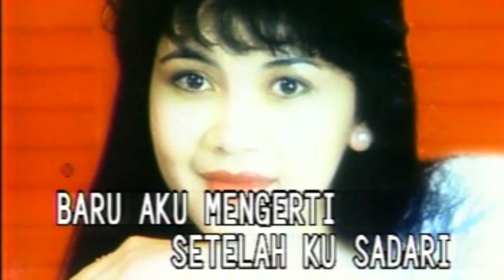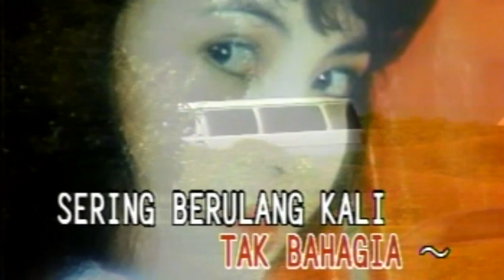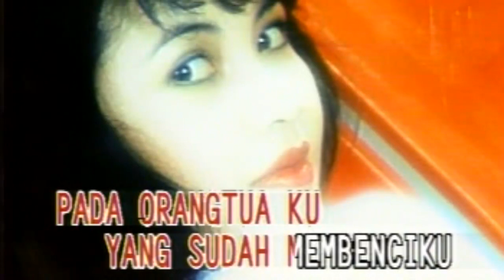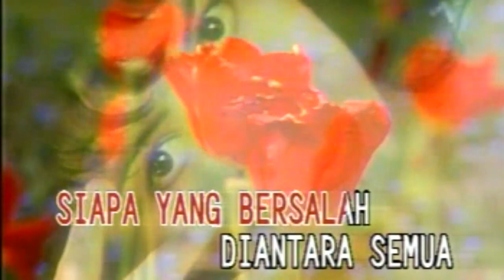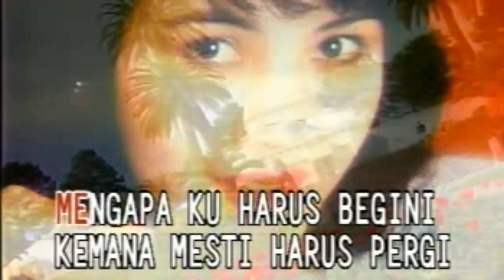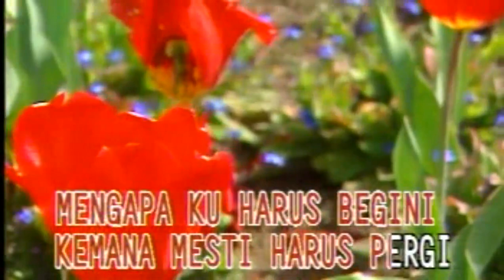Lagu Terlalu Pagi - PCM STEREO -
• ALL THE BEST LEGENDARIS ARTIST •
POPPY MERCURY

• VCD COMPILATION •

• COUNTRY •
INDONESIA

• GENRE •
ROCK, POP

• STYLE •
SOFT ROCK, POP ROCK, INDO-POP